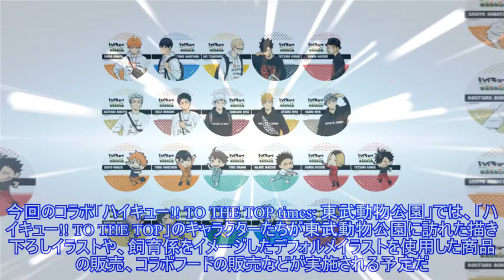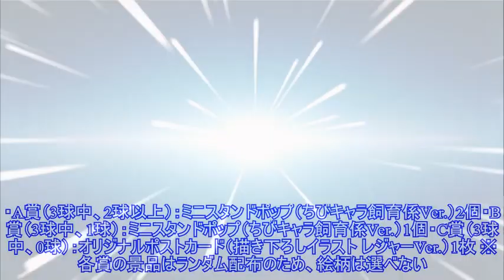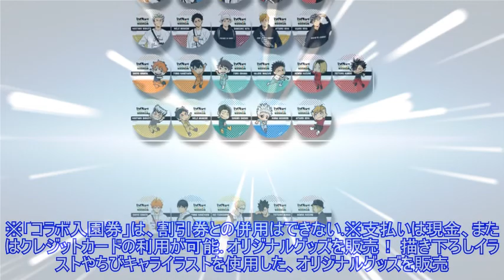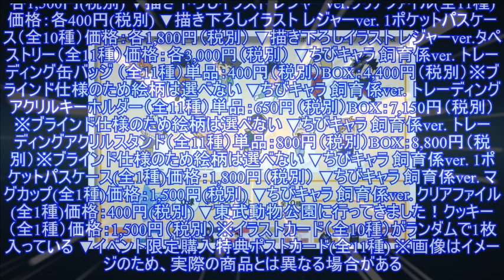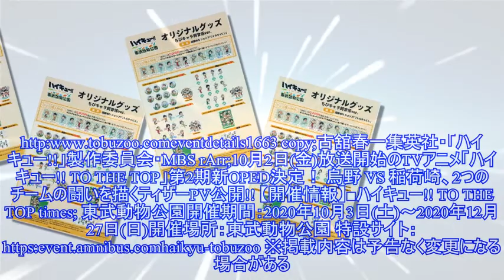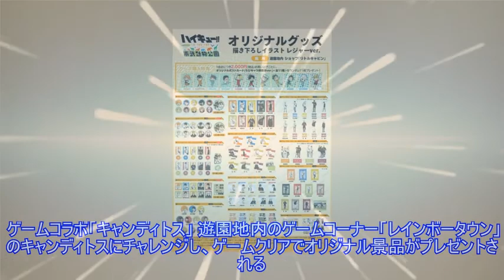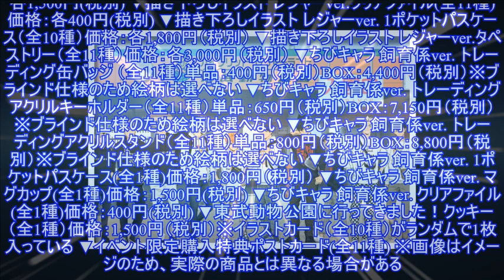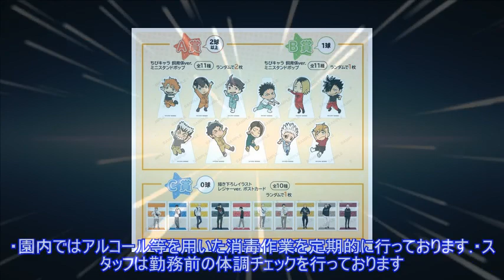「ハイキュー!!」×東武動物公園がコラボ！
「ハイキュー!!」×東武動物公園がコラボ！東武動物公園とTVアニメ「ハイキュー TO THE TOP」のコラボイベント「ハイキュー!! TO THE TOP times; 東武動物公園」が、2020年10月3日(土)～12月27日(日)の期間で開催される。 東武動物公園とTVアニメ「ハイキ